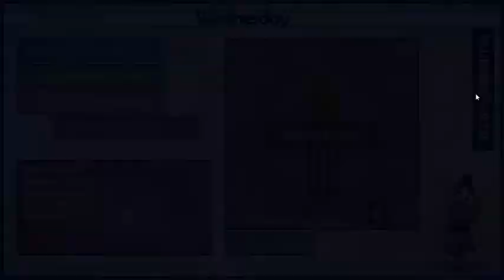UNLOCKING SECRET MINIGAMES! | Freddy Fazbear's Pizzeria Simulator - Part 3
Today we dive deep into this game to uncover the secrets of Freddy Fazbear's Pizzeria Simulator!